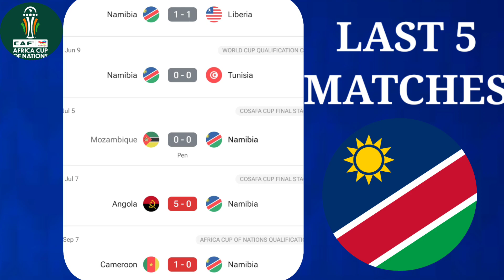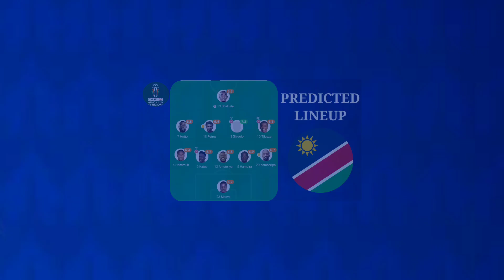🔴 Namibia vs Kenya | Africa Cup Of Nations Qualifications 2025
🔴LIVE: Namibia vs Kenya | Live Stream Africa Cup Of Nations Qualifications 2025🔴LIVE: South Sudan vs Bafana Bafana | Africa Cup Of Nations Qualifications | Full Match Streaming🔴LIVE: South Sudan vs South Africa | Africa Cup Of Nations Qualifications | Full Match Streaming